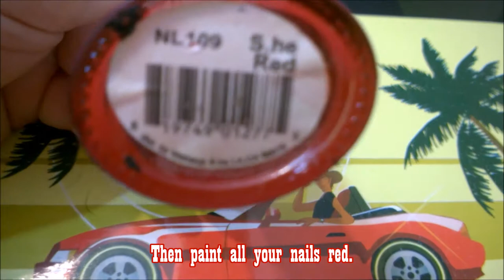CUTE DOGGY NAIL ART TUTORIAL! (Spanish with English Subs)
iHola, mi gente! On this tutorial, I'm going to show you a cute nail art inspired by my cute doggy, Melody and a bag I bought recently that reminds me so dearly of her! Hope you like it!